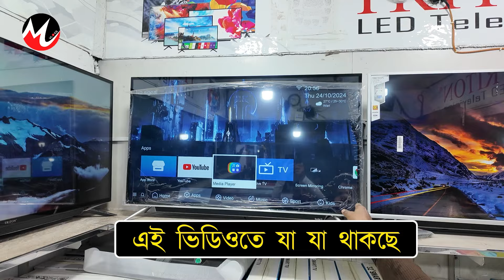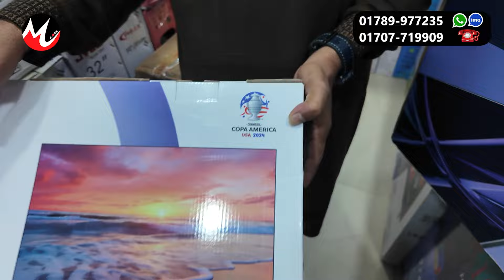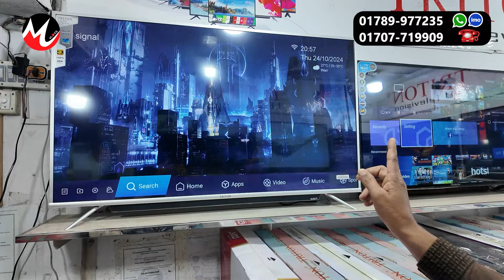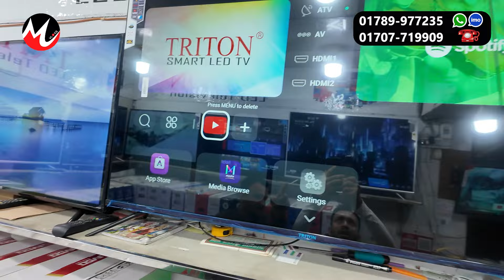Smart tv 🔥price in bangladesh | 4k smart tv price | 4k tv price in bangladesh 2024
M/S Mannan Electronics
Shop-56/A, New Super Market, Baitul Mukarram,
Motijheel, Dhaka -1000
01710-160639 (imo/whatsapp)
আপনার পণ্য বা প্রতিষ্ঠানের বিজ্ঞাপনের জন্য ই-মেইল করুন -
Are you looking for the best smart TV price in Bangladesh? In this video, we'll reveal the latest and most affordable smart TV prices in Bangladesh right now! From top brands like Samsung, LG, and Sony to budget-friendly options, we've got you covered. Whether you're looking to upgrade your entertainment experience or buy a new TV for your home, this video will help you make an informed decision. So, what are you waiting for? Watch till the end to find out the best smart TV price in Bangladesh!